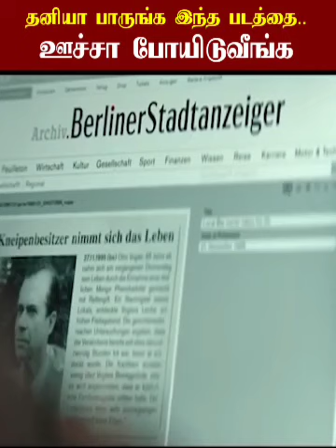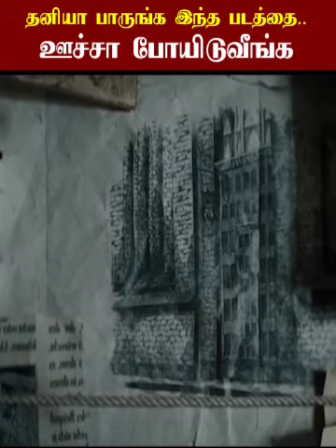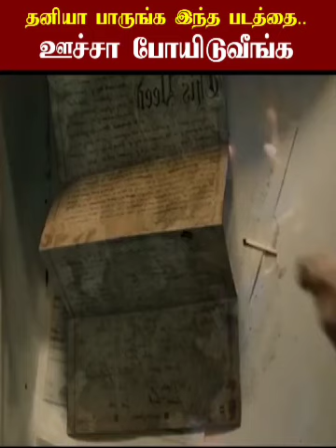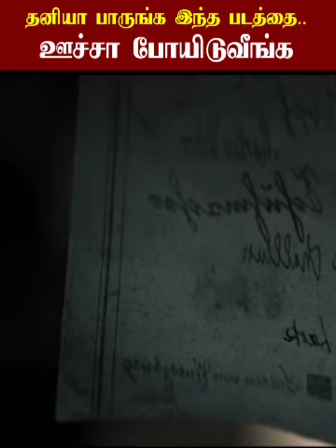Baghead horror movie Tamil explained